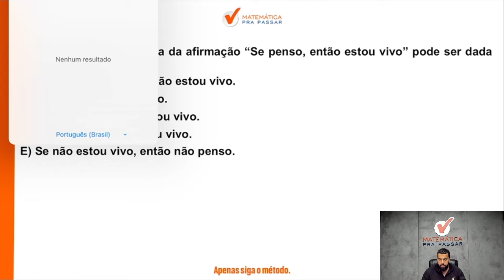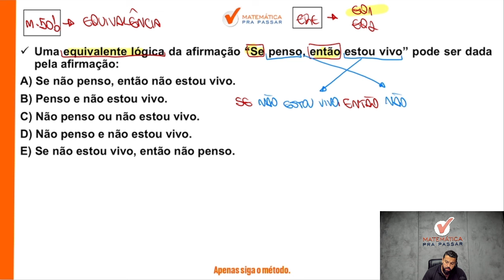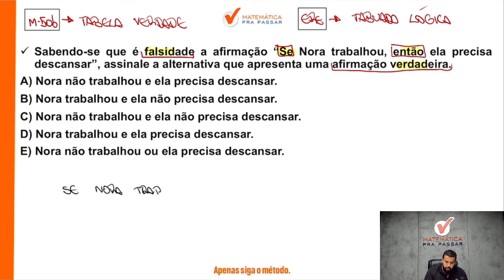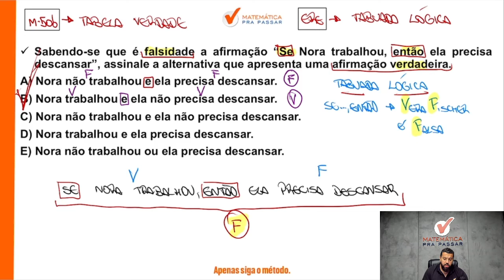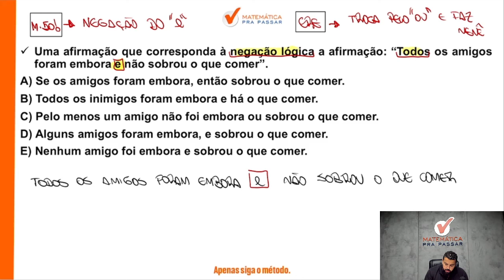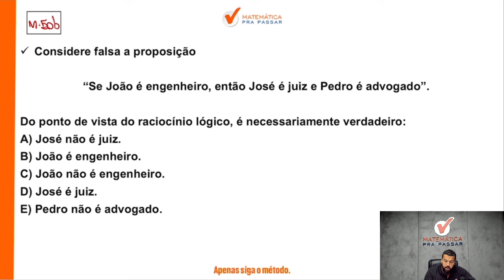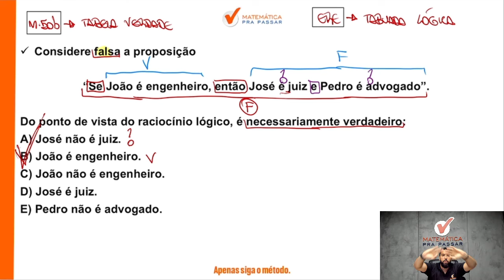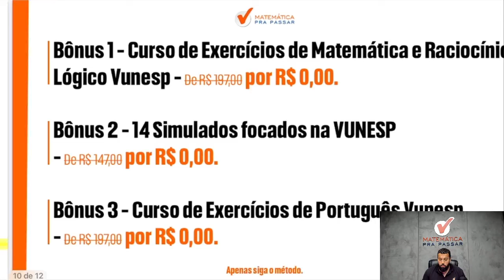Concurso TJ SP 2024 | Raciocínio Lógico | Vunesp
Então você precisa aprender com esse vídeo onde nosso professor, Renato Oliveira, mostra Raciocínio lógico de Forma rápida e Simples para o TJ-SP.

Agora basta dar o play no vídeo e aprender Concurso TJ SP 2024 | Raciocínio Lógico  | Vunesp com o Método MPP.

00:00 Quer Aprender Raciocínio Lógico para TJ-SP?
00:21 Deixe o Like, Inscreva-se no Canal e Ative as Notificações.
16:54  Cursos para TJSP. Aproveite Já!
18:21 Link nos Comentários. Aproveite o Desconto!